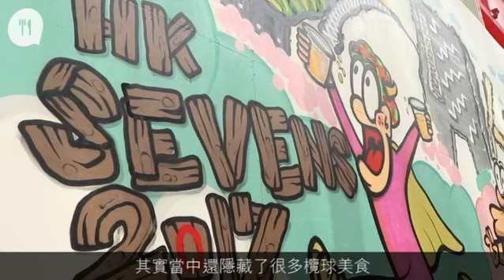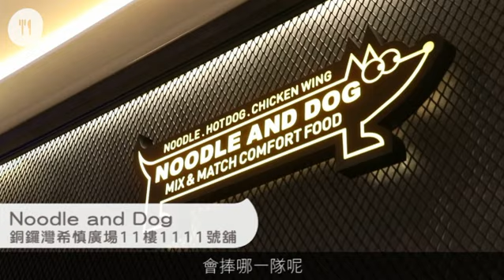睇完七人欖球去邊好？ 銅鑼灣中環貼題搵食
每年來到七人欖球賽的周末，銅鑼灣必定人山人海，中環亦成為球迷們接續下一回酒局的熱點，去哪裡才能享受到貼題的欖球美食？